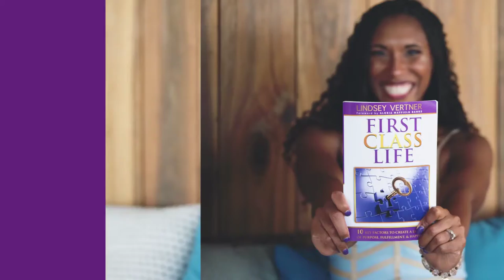Wealthy But Depressed: Creating A Healthy Happy & Wealthy Life [Ep. 2, First Class Life, Lynn Abies]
Wealthy But Depressed: Creating A Healthy, Happy & Wealthy Life [Episode 2]
EPISODE SUMMARY
Lynn discusses her transition from Nigeria to the United States and how her family shaped her mindset around money. Despite wealth, Lynn shares her journey through depression, attempting suicide, and her recovery.

Key Points:
• Money Mindset
• Depression
• Overcoming suicidal ideation & attempts
• Establishing self-love

Lynn Abies, dubbed the Ultimate Life Coach, is known for providing ambitious women with the straight-no-chaser guidance they need to develop a winning mindset and cultivate a life filled with success, happiness and financial abundance.

• To access a case study video and apply for coaching,

In 2007, a “fatal” car wreck left Lindsey Vertner brain-dead and paralyzed. Medical experts were amazed at Lindsey’s miraculous recovery. She uses her unparalleled perspective to push her clients toward success in their personal and professional lives. Lindsey’s expertise teaches female entrepreneurs and leaders how to master their mindset and increase their self-care, self-worth, and self-discipline (the “3 Pillars of Self”).

As an award-winning peak mindset expert, transformational speaker, and multi-time Amazon #1 best-selling author, Lindsey’s mission is to teach women around the world how to create their First Class Life® full of purpose, fulfillment, and happiness. Her unique techniques empower women to fully maximize their potential by walking in their God-given purpose and increasing their clarity, confidence, connections and cash-flow. With a master’s in Professional Counseling, Lindsey is a graduate of both Indiana and Liberty Universities.